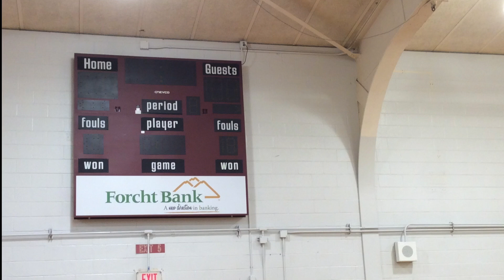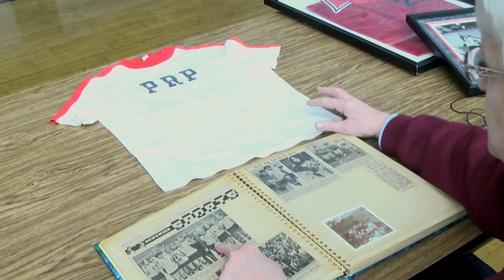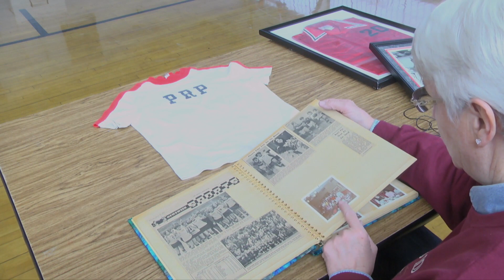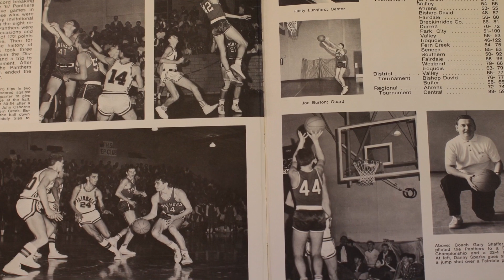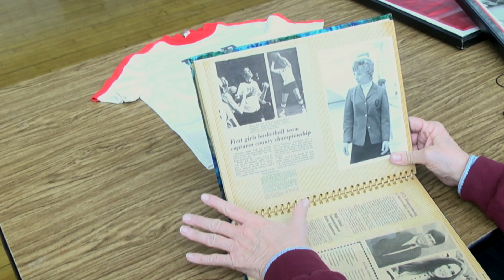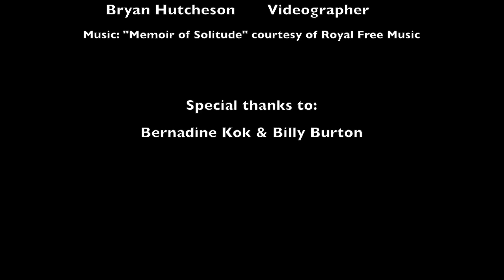"The Lost Gym" PRP High School Old Gym Documentary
PRP Old Gym Documentary that was submitted to KHSAA and STLP. Produced by Kyle Hamilton and Bryan Hutcheson. Special thanks to Bernadine Kok & Billy Burton!